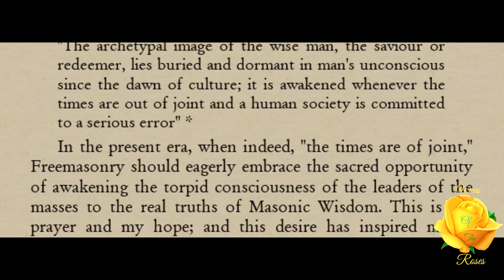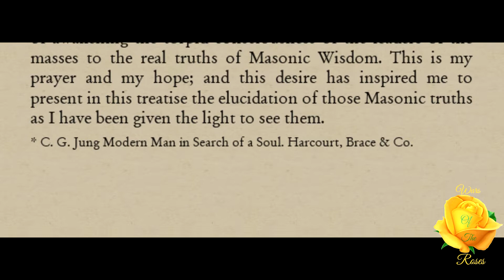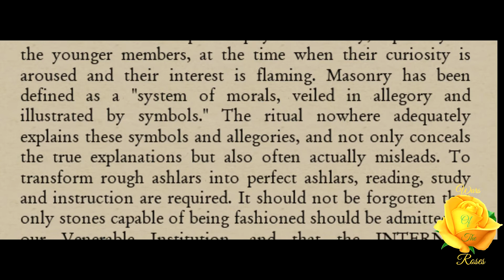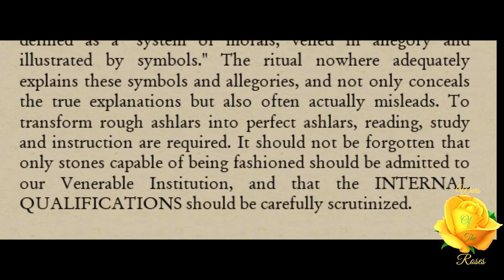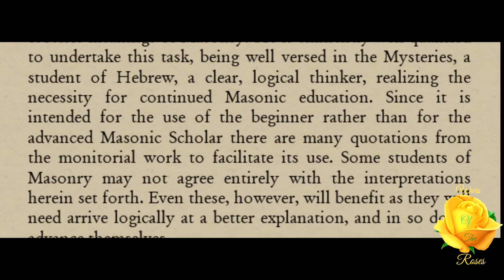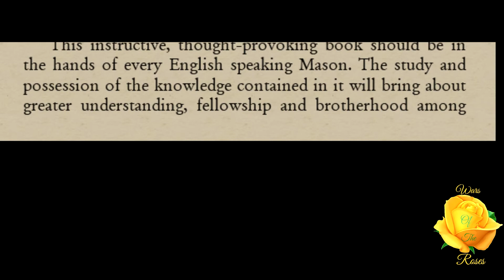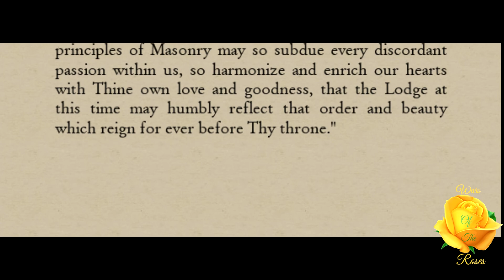Forward And Preface: Freemasonry Its Hidden Meaning by George H. Steinmetz 1/13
“The ritual nowhere adequately explains these symbols and allegories, and not only conceals the true explanations but also often actually misleads. To transform rough ashlars into perfect ashlars, reading, study and instruction are required.” This part 1 of 13, Forward And Preface, of Freemasonry Its Hidden Meaning series by George H. Steinmetz.